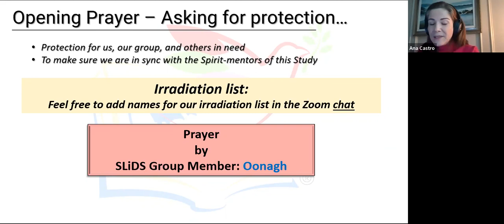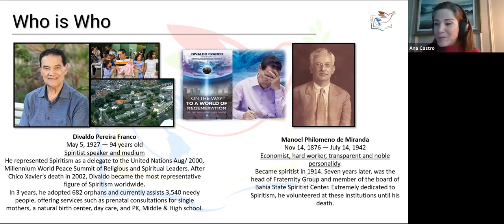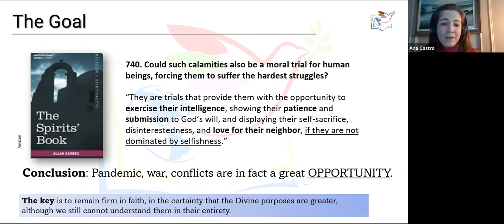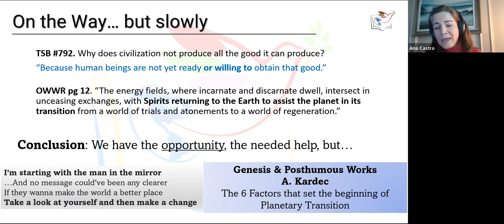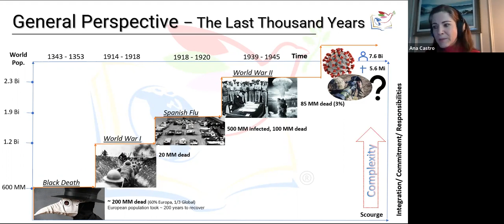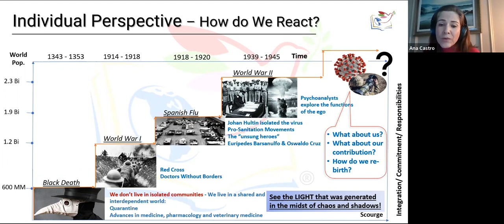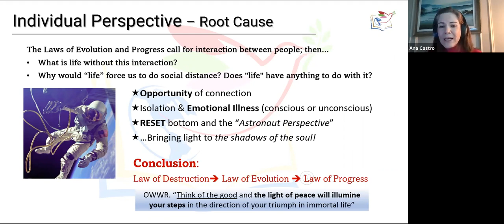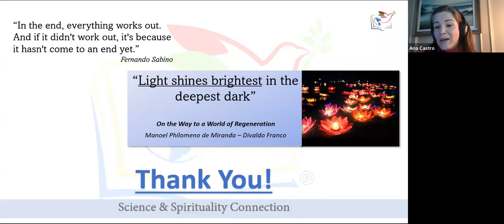SLiDS Lecture 2/26/22 "Pandemic, War: On the Way to a World of Regeneration" - A. C. Castro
* What is the meaning for all these difficult times we experience now?
* How does Spiritism approach these events?
* Are we really living a transition period to a world of Regeneration?
* What is the Spirits' message to us in order to guides during these times?

This study is 100% based on the book “On the way to a world of Regeneration”, by the spirit Manoel Philomeno de Miranda, channeled through the mediumship of Divaldo Franco.

As we start reading this book, we can understand quickly one of the reasons why Manoel Philomeno de Miranda wanted to send this message to us. In his book, he quotes a conversation between Ismael and a group of worker spirits that will play key roles during the pandemic:

“This period is much more serious than initially deemed or being dealt with to bring it to a quick closure.”

In another words: the alert is worrisome, but as usual Spiritism offers us the greatest consolation for the most painful of human sorrows. However, in the meantime, we need to be aware that YES!! this is a very hard time for all of us…. YES!!! It will not go away as fast as we would like to BUT… there will be an END! And while the End of this era doesn't come, let's see what we can do and what valuable lessons we can get from all it.

Passcode: 24wfTy

WHEN: Every Saturday, 3:00 pm – 4:15pm CST. 1 pm California / 6 pm Brasilia, BR / 8 pm London, UK